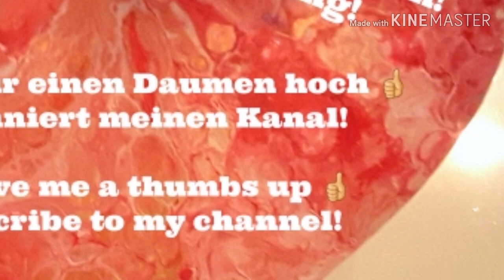Pouring Acrylic deutsch: Vielfarbige Chamäleonzellen mit Hundespielzeug! 🎨 Multi-colored cells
In diesem Video zeige ich euch, wie es mir gelungen ist, mit der Chamäleontechnik mehrfarbige Zellen zu erhalten. Als Werkzeug diente mir dieses Mal ein Hundespielzeug mit Noppen. Viel Spaß beim Anschauen!

In this video, I'll show you how I managed to get multi-colored cells using the chameleon technique. My tool is a dog's toy! Enjoy!

Hier (🎁) sind ein paar Referenzlinks zu Amazon. Wenn ihr darüber bestellt, kostet es euch keinen Cent mehr, ich bekomme jedoch eine ganz kleine Provision, die mir sehr hilft! Ich danke euch! ❤️

Haarserum "Coconut Milk": 🎁
Haartrockner mit Turbofunktion: 🎁
Kosmetik-Spatel (Plastik): 🎁
Liquitex Acryl-Textilmedium: 🎁
Liquitex Fließmedium: 🎁
Liquitex Glanz Gel: 🎁
Liquitex Glanz Firnis: 🎁
Messbecher Silikon: 🎁
Plastik Squeeze Flaschen: 🎁
Plastik Squeeze Flaschen 500 ml: 🎁
Silikon Make-up Schwamm: 🎁
Silikonöl cst 100: 🎁
Silikonöl cst 300: 🎁
Silikonpinsel ohne Borsten: 🎁

Mein Rezept (dient nur der groben Orientierung):

1 Teil Farbe
2 Teile Fließmedium
1 Teil Mischung aus 20 % Fließmedium und 80 % destilliertem Wasser (bei weiß 2 Teile dieser Mischung)
1 - 2 Tropfen Silikonöl auf 30 ml

My recipe (serves as a rule of thumb only):

1 part paint
2 parts pouringmedium
1 part of a mixture of 20 % pouring medium and 80 % distilled water (2 parts of this mixture for white)
1 - 2 drops of silicone oil per ounce

Viele Spaß!

Mixing the paint for the acrylic pouring:

The right consistency for your paints: they have to run off the popsicle stick in exactly the same manner as your pouring medium, in one continuous stream.

Have fun!